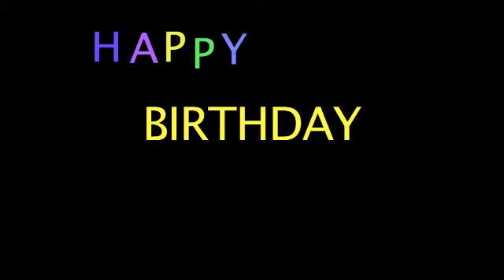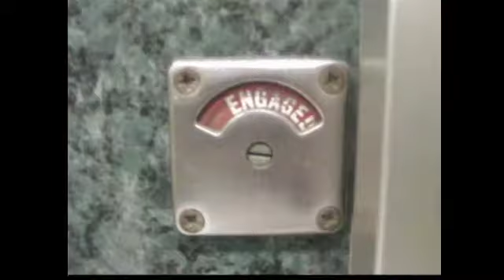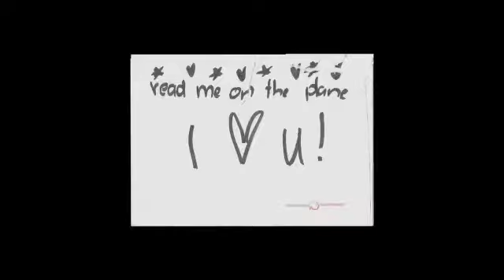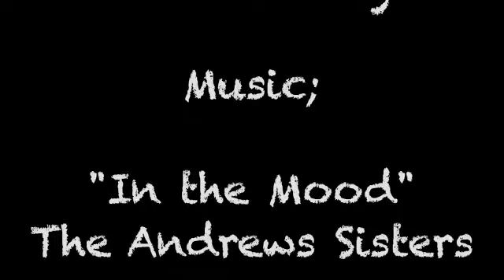Happy Birthday Firona! 21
21 years! I love you muchly Fiona! Have an amazing day :)